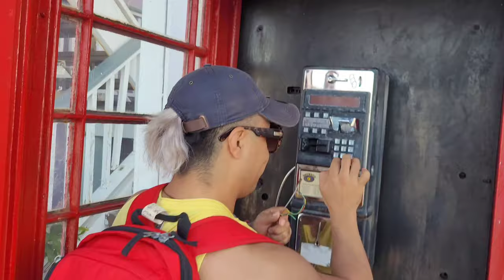PORT LUCAYA VLOG | Freeport, Bahamas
Let's go to Port Lucaya- our vibrant marketplace here in Freeport, the Bahamas. Enjoy the vlog featuring pony 🇲🇽 @daniels.h7368